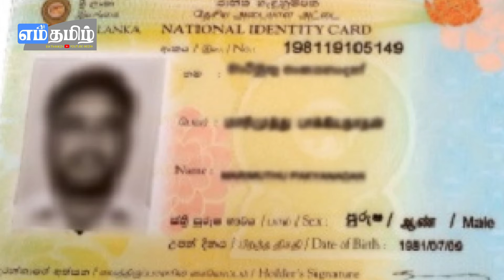உயிர்த்த ஞாயிறுதாக்குதல் : நீதி கிடைப்பதை உறுதி செய்வதற்காக ஐ.நாடுகள் மனித உரிமை பேரவைக்கு!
உயிர்த்த ஞாயிறுதாக்குதல் : நீதி கிடைப்பதை உறுதி செய்வதற்காக  ஐக்கிய நாடுகள் மனித உரிமை பேரவையை நாடவுள்ளது -  பேராயர் கர்தினால் மல்கம் ரஞ்சித்

பின்வாங்க போவதில்லை -  ஜனாதிபதி ரணில் விக்ரமசிங்க உறுதி